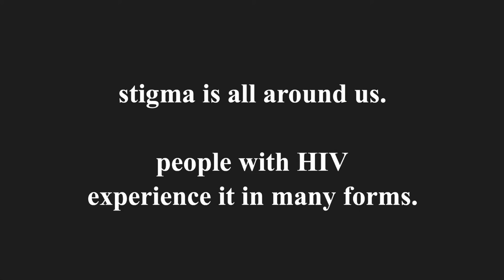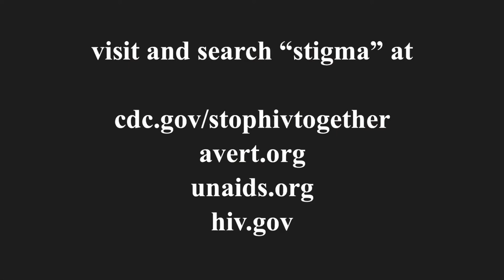HIV/AIDS & STIs in Modern Society PSA final video / Taylor Altick, Oregon State University